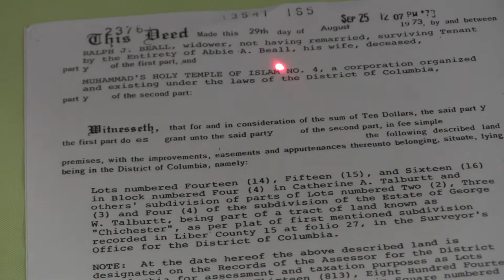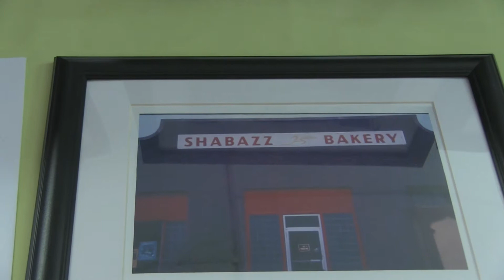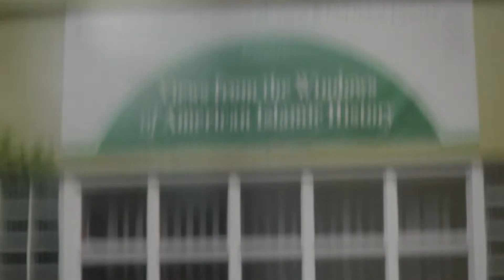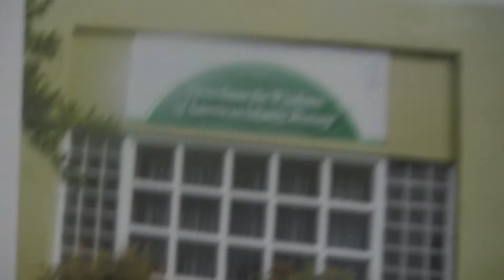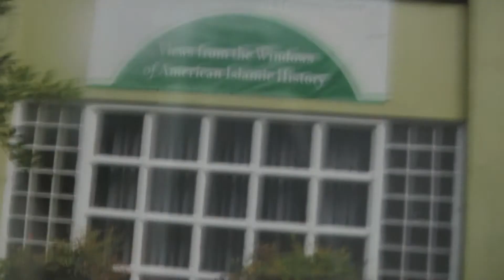The Clara on MLK bldg History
A brief history of the building where America's Islamic Heritage Museum is housed.